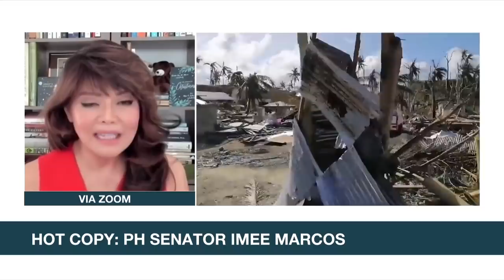Mandanas ruling could have helped LGUs brace for Odette: senator | ANC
Headstart: Sen. Imee Marcos said Tuesday the implementation of the Mandanas ruling, which entitles local governments to a share of all national taxes, could have helped low-class towns prepare better for Typhoon Odette.